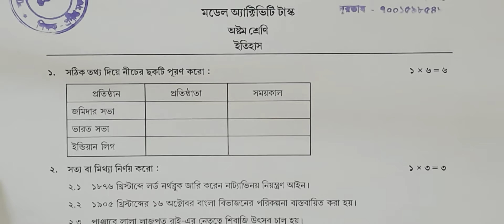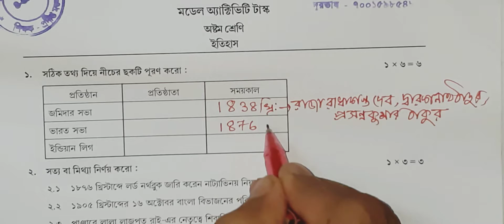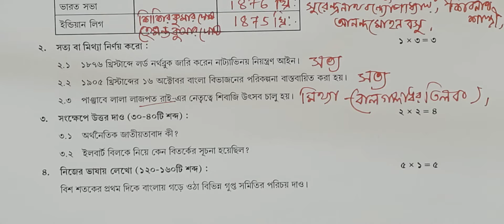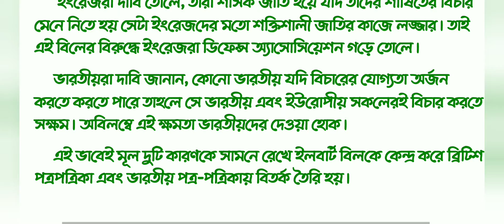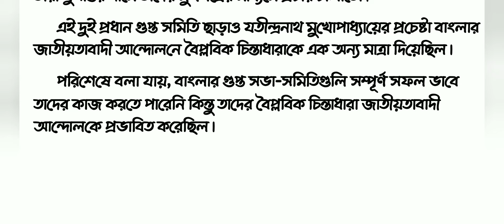Class-8 History Part-6 Model Activity Task September 2021 Full Solved Answers